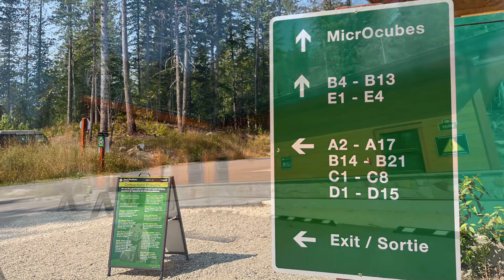SNOWFOREST campground, Revelstoke BC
Located near the start of the Meadows in the Sky Parkway in Mount Revelstoke National Park. Snowforest is a short 5km drive from downtown Revelstoke. The campground is situated in a cedar-hemlock forest and offers a variety of options, from walk-in tent sites to large pull-through RV campsites with electricity and MicrOcubes. The campground is an excellent basecamp for exploring Mount Revelstoke’s many scenic vistas and trails. Nearby, the culturally significant Nel’s Knickers Interpretive Trail showcases the only place in Canada where world records in ski jumping have ever been set.